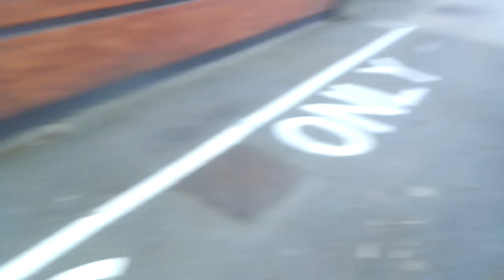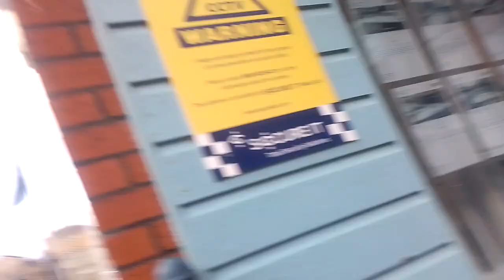Penarth Marina in 3,2023,Hotel Boats & New Wildlife.🌊🕊️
A Cold Tour about the inner basin checking out the new fancy hotel boats,new vessels,and new unknown marina wildlife.
My eBay Store,Jewellery,Bullion,Electronics and more.
My Previous work hosted on Dakka Dakka 1400+images.